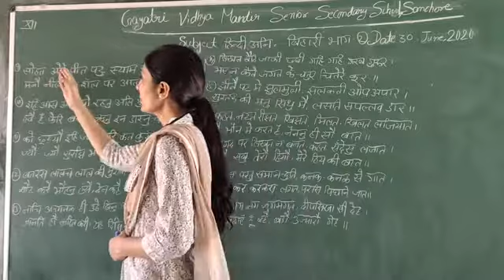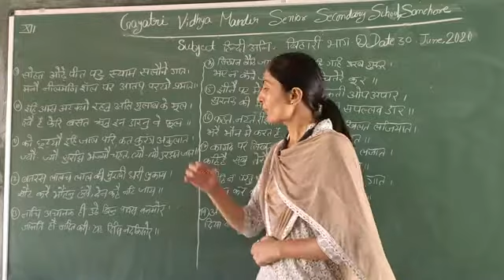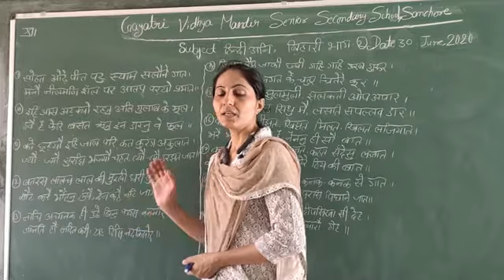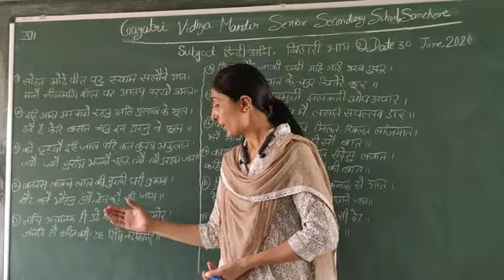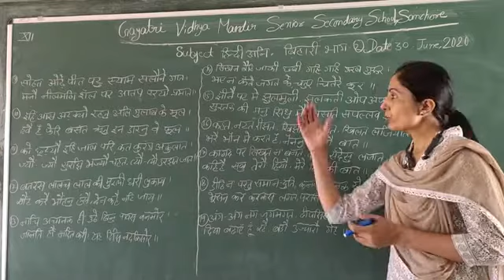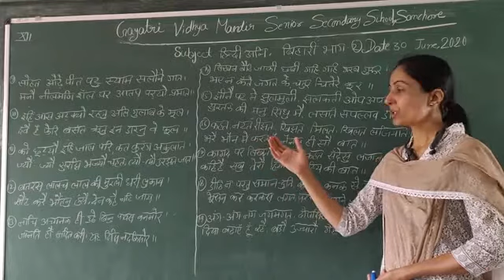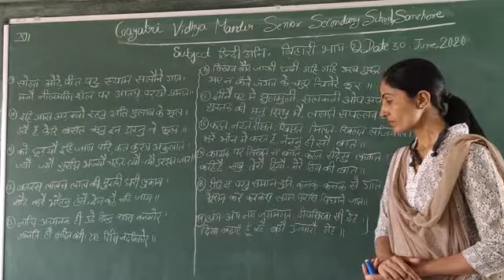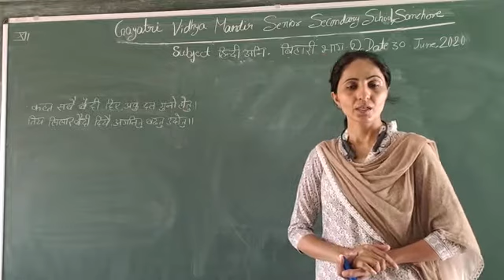कक्षा-12 हिन्दी अनिवार्य -बिहारी भाग -२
By Reshmi Vishnoi